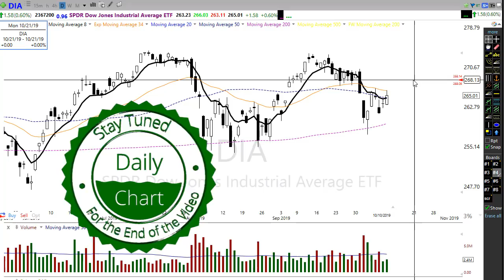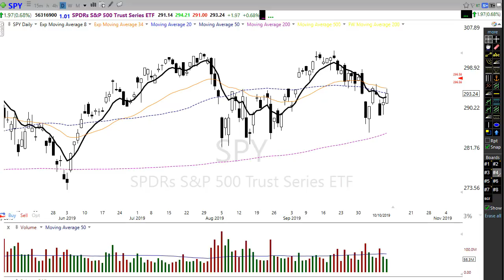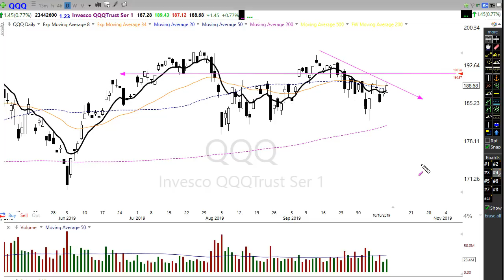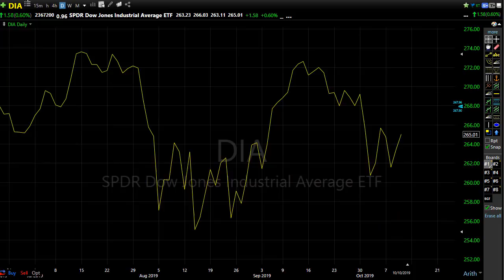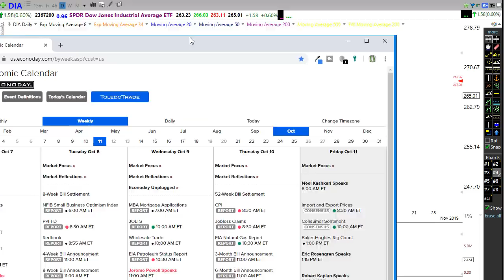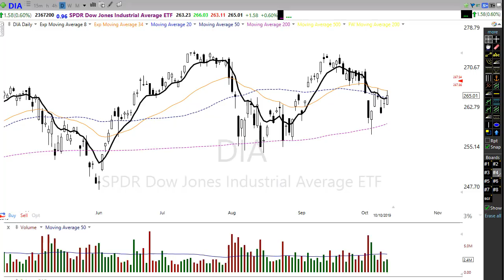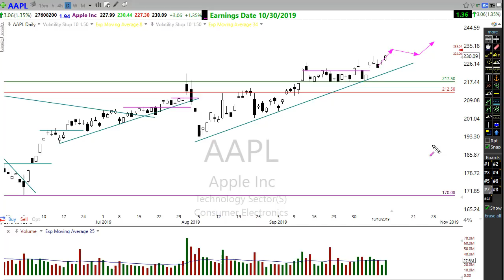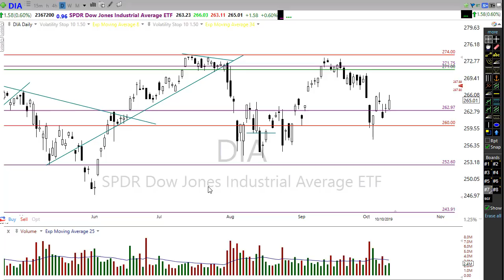Morning Market Prep | Stock & Options Trading | 10-11-19